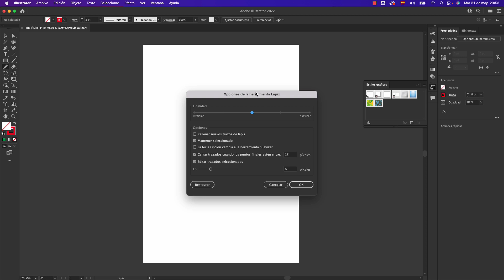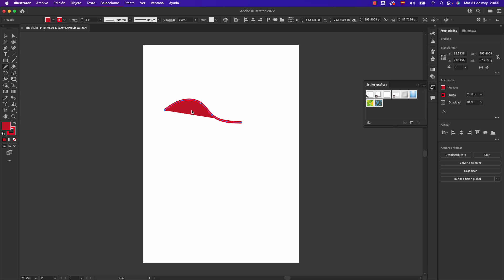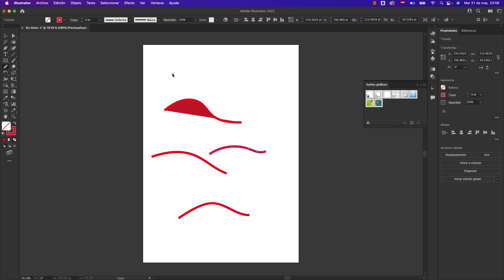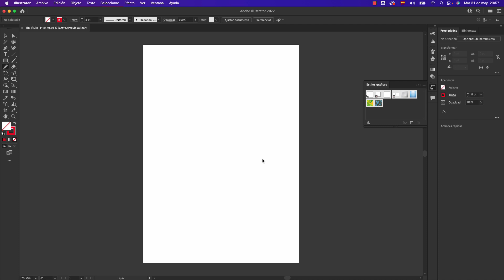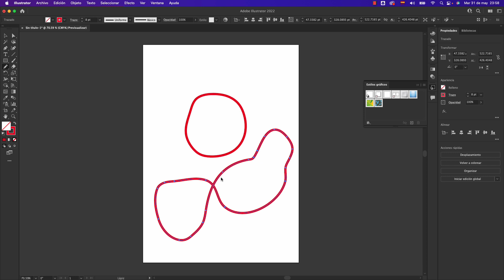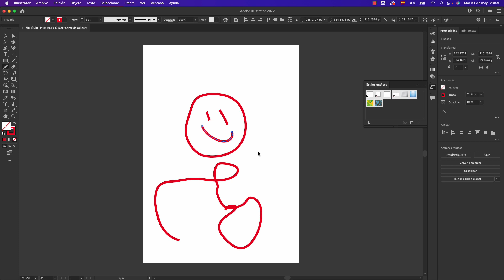Nuevo Tutorial de Illustrator. Esenciales 2022. No. 20. Herramienta Lápiz. liclonny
En este video se muestra el uso de la herramienta lápiz y sus opciones